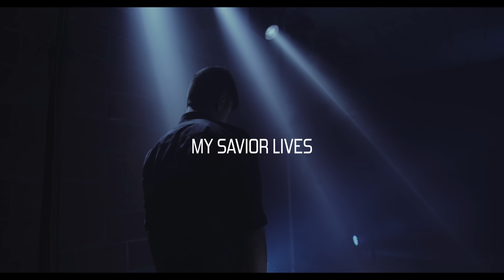My Saviour Lives (Cover) |Benny John Joseph (4K)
More music videos will be released soon.

Produced By : Ray Records

MY SAVIOUR LIVES

Vocals
Benny John Joseph
John Wesley
Joseph Nargunam

Keyboard programming
Vinny Allegro

Mix & mastered
Augustin Ponselan